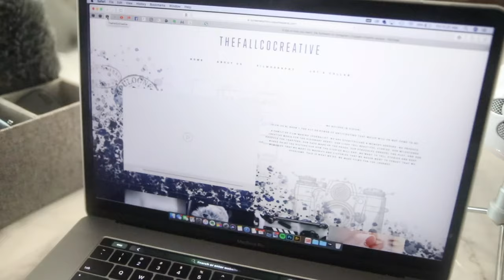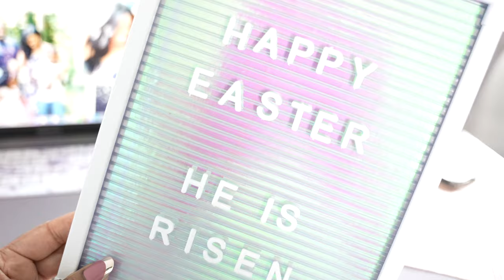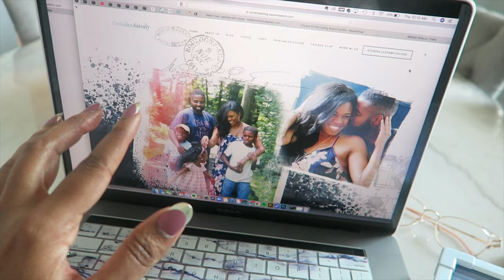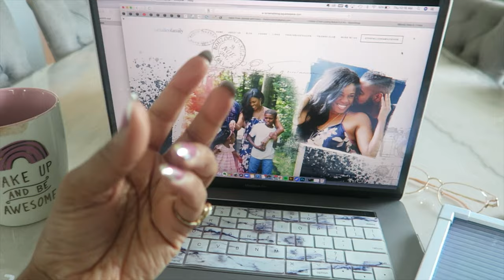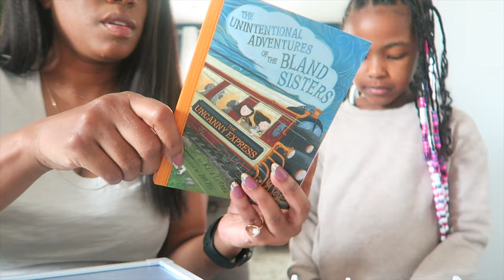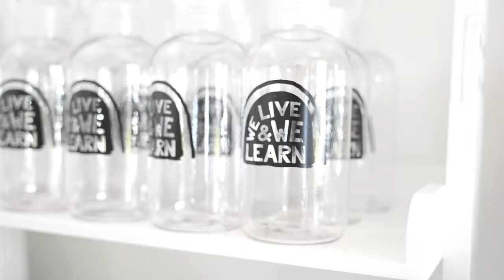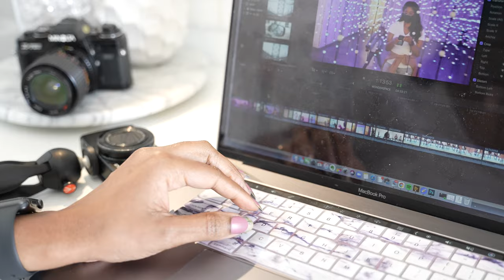OUR NEW ADVENTURE // MORE THAN HOMESCHOOL EP. 004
SOMETHING WONDERFUL IS COMING AND IM TRYING MY BEST TO BRING YOU ALONG FOR BITS & PIECES OF THE PROCESS OF OUR NEW ADVENTURE // MORE THAN HOMESCHOOL EP. 004. SHOWING YOU HOW I START MY DAY IN PREPARATION FOR OUR FILMS, HOW SAVANNAH POPS IN TO SHARE WHAT SHE’S READING, A LITTLE MATH & A LITTLE INSIGHT AS TO WHY WE CLOSED OUR SHOP.

AMAZON WISHLIST: